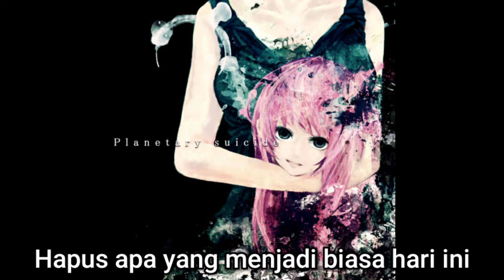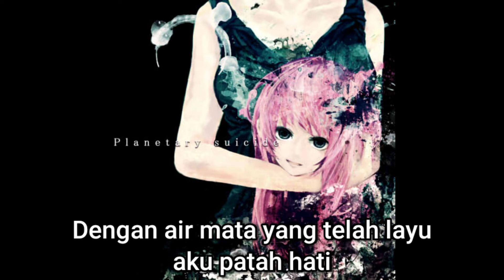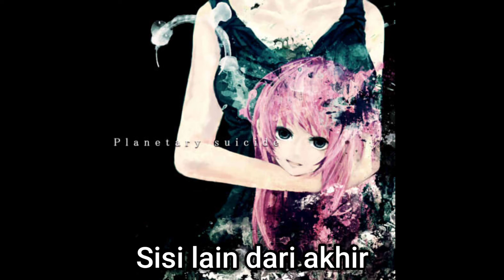【Yuyoyuppe】Planetary suicide【Subtitle Indonesia】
There are a couple lines before the first verse starts, but the lyrics weren’t in the book.

Sebelum bait 1  dimulai, ada sepasang kalimat dalam lirik yang tidak tertulis dalam selebaran lirik. Maka bagian tersebut aku lewatkan.

Lyrics:

決壊するショータイムを　他人事に勘違い
利己主義の塊を生んだ　Defective world
権力を貪った淫獣

「Follow my ass」

「Boooooo!!」

喪失、自己嫌悪ループ
見つからない平和に終止符を　簡単な答えを
聞いて

ここから
暗闇
終わりの向こう側
ありふれた今日を消し去って
緩やかな創世を

功労者の尊厳を　守る意味の無い明日を
肯定、共鳴
もう感じることなど無い
退廃した思想に呆然
残酷な未来
悪魔でも天使でもない
ただ必然のSanction

絡み合う意思の　無力さだけ
ここに響く

枯らした涙で
心を壊した

ここから
暗闇
緩やかな創世を描く
何も無い明日を模って
緩やかな崩壊を

Terjemahan:

Inilah saatnya! Memecahkan kekeliruan berpikir dari orang yang rusak
Yang melahirkan banyak keegoisan di dunia yang rusak
Pikiran dari seorang jalang yang haus kekuasaan berkata

"Ikuti aku"

"Boooooo!!"

Kehilangan, membenci diri sendiri bak lingkaran setan
Berhentilah mencari kedamaian tidak dapat ditemukan lagi
Kalau kau mau tau jawabannya
Dengar saja

Dari sini
Hanya ada kegelapan
Sisi lain dari akhir
Hapus apa yang menjadi biasa hari ini
Demi terciptanya dunia yang lebih bebas

Martabat yang pantas Hari esok yang tidak berarti untuk dilindungi
Penegasan, resonansi
Aku tidak merasakan apa-apa lagi
Terpesona oleh dekadensi pemikiran
Dari masa depan yang kejam
Bukan iblis atau malaikat
Hanya keniscayaan

Hanya ketidakberdayaan dari keinginan yang saling terkait
bergema di sini

Dengan air mata yang telah layu
aku patah hati

Dari sini
Hanya ada kegelapan
Dalam menggambarkan penciptaan dunia yang lebih bebas
Kehampaan di hari esok yang akan menjadi panduan kita
Saat dunia ini perlahan runtuh